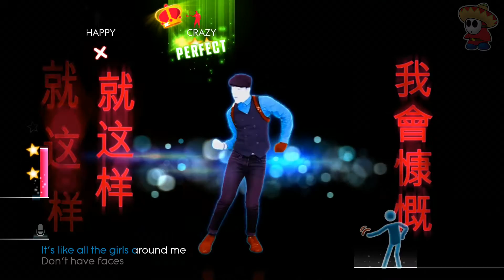Just Dance 2014: Fine China - 5 Stars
The dance game videos are back! This time we're moving from Dance Central to Just Dance. It really helps me out a lot more than you'd think